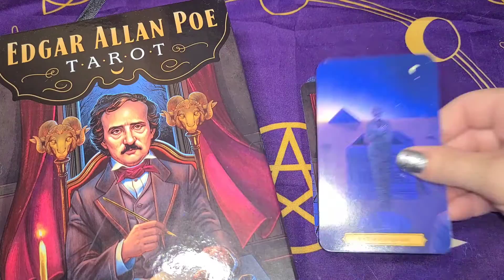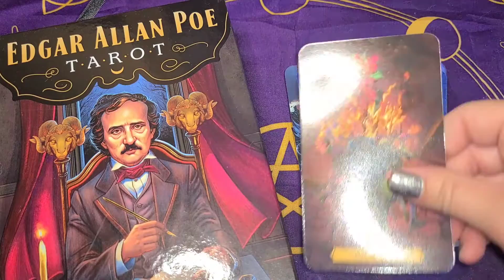Edgar Allan Poe Tarot Deck Full Flip Thru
Today's video features the Edgar allan poe Tarot deck.